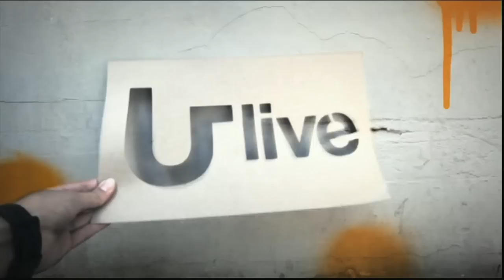Duncan Greive on TVNZ U talking Owl City & Nicki Minaj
Duncan Greive on TVNZ U's U LIve talking Owl City & Nicki Minaj alongside Rose Matafeo and Tim Lambourne.